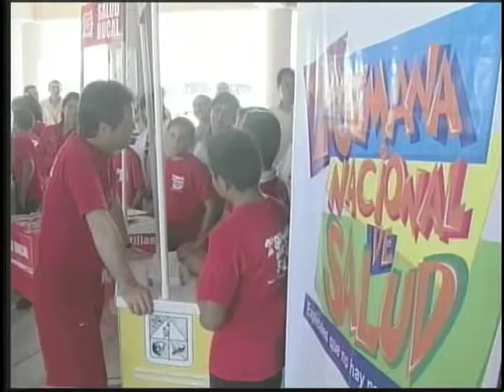Ceremonia de graduación pasos 2005